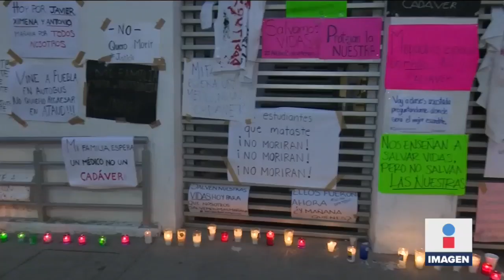Cierran universidades de Puebla por homicidios | Noticias con Ciro Gómez Leyva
Estudiantes cerraron las universidades BUAP y UPAEP de Puebla para exigir justicia por los homicidios de sus compañeros. Visita nuestro sitio Web